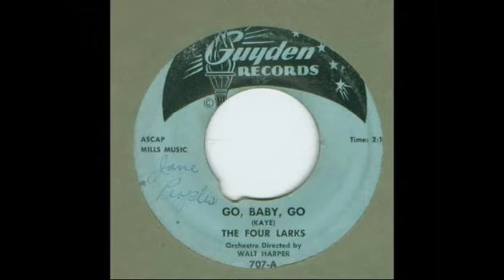A Story Untold Show Chat Rocanrol du-dua (leave that music! dude you're going down the wrong path!)